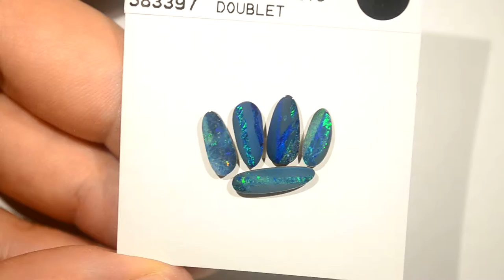3.91cts Opal Doublets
Brightness: 4
Origin: Coober Pedy
This is a parcel of beautiful opal doublets. Opal doublets are a great way to great quality opal at a fraction of the price of a solid stone.